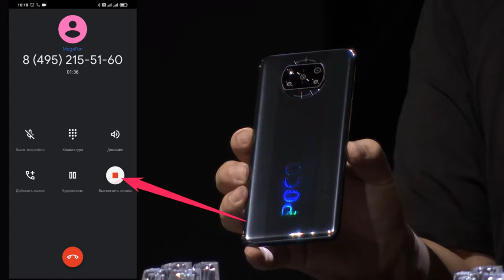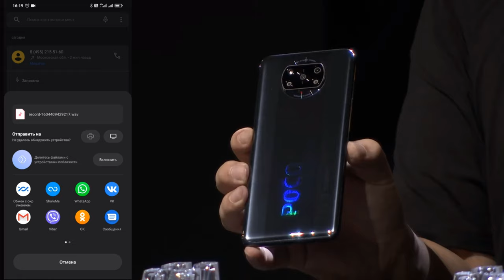Poco X3 nfc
мой vlog
Где найти записи разговоров в звонилке Google

Не так давно, компания Google вернула в свою звонилку возможность записи вызовов. В том числе, это распространяется на смартфоны Xiaomi. Но, существует один большой минус: при включении вами функции записи, ваш собеседник услышит соответствующее предупреждение. Что, в большей степени, сводит пользу такой функции на нет. Однако, если вас все устраивает и вы активно ее пользуетесь, то давайте разберемся, где хранятся записи вызовов.

Откройте приложение «Телефон» и перейдите на вкладку «Недавние». Найдите нужного абонента и вы увидите значок микрофона с надписью «Записано»
Нажмите на него и появится дополнительное меню, в котором вы можете прослушать запись, а так же поделиться ею и скопировать в нужную папку.
Сама папка, в которой записи хранятся по умолчанию, расположена здесь:
/data/data/com.google.android.dialer/files/callrecording

В начале этого года стало известно о том, что смартфоны Xiaomi, продаваемые за пределами Китая, Индии и Индонезии, будут получать предустановленные приложения Телефон и Сообщения от Google вместо их аналогов в MIUI. Как утверждали представители Xiaomi, такой шаг был сделан, чтобы соблюдать законы о конфиденциальности в определенных регионах, что, наверняка, относится к стандартам Евросоюза.

У данного решения Xiaomi имеется один существенный недостаток - пользователь больше не сможет записывать телефонные разговоры, так как приложение Google Phone не имеет такой функции, в то время как его аналог в MIUI может записывать разговоры. Причем установить приложение Телефон из MIUI без root-прав не получится.

Действительно, в ряде моделей смартфонов Xiaomi фирменное телефонное приложение было заменено стандартным Google Phone, что явно не понравилось многим пользователям, но радует тот факт, что производитель пообещал вернуть "звонилку" MIUI "в 2020 году".
Простой и безопасный способ по включению записи разговора , но стоит ли это делать ? the last touch of your image